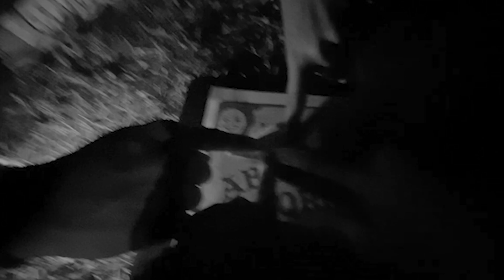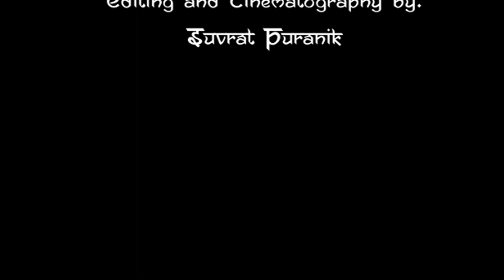Scen-e-Matic - Frame Your Shot | 2nd Position | Maya by Team Filmmaker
GS Production House presents the outstanding creations of winners of “Scen-e-Matic - Frame Your Shot” fabricated with their magnificent efforts and devotion to launch out as the best cinephiles.
🎊Heartly Congratulations🎊 to Team Filmmaker for securing the 2nd position in the contest.

Team Filmmaker:
Swasti Kataria
Gargi Maheshwari
Chiranjeev Matkar
Srujan Sahakar
Prashansa Jaiswal

Thanks to everyone who participated and helped make this contest a success!